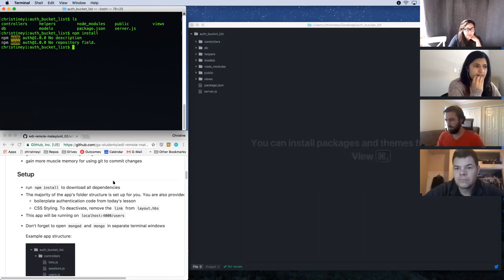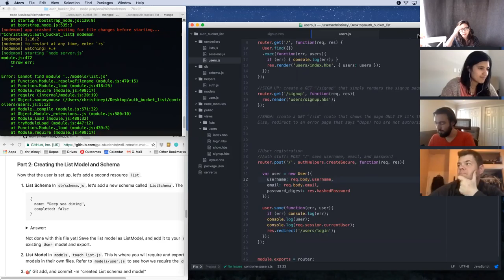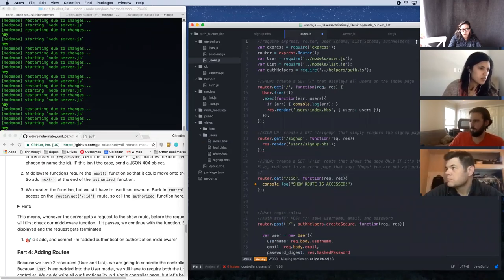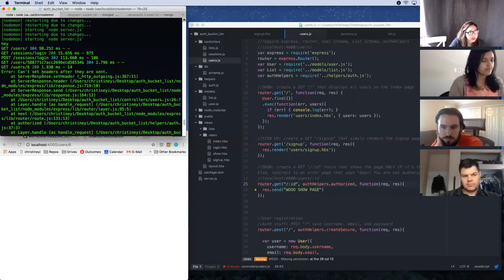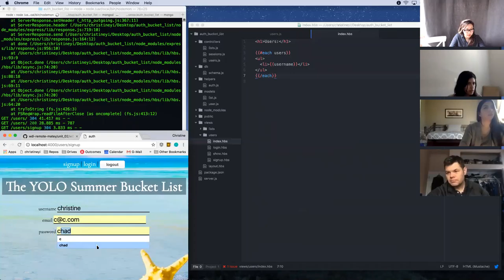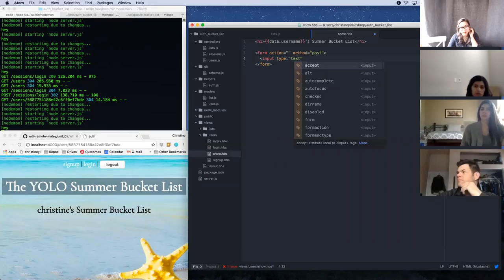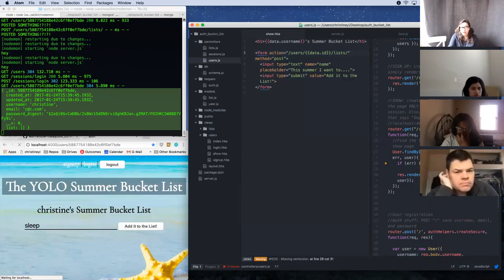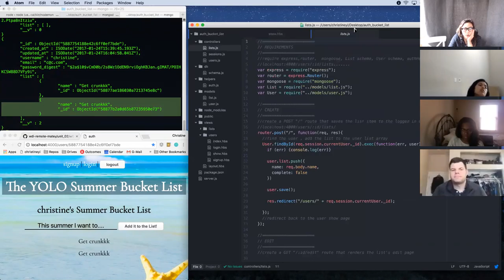Review: Authentication + CRUD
Summer Bucket List homework review with Authentication, 2 models, and CRUD.